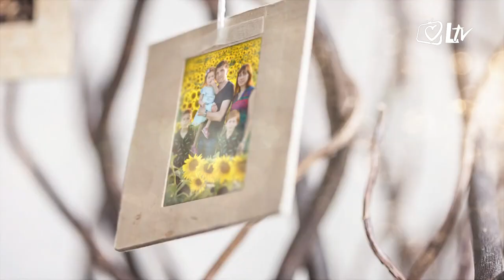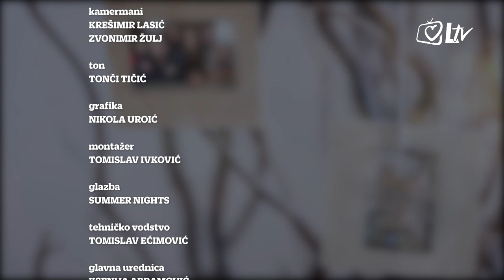In Familia Dei - Holydate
Gošća Ivana Matković ušla je u kasne tridesete neuspješno tražeći čovjeka s kojim bi ušla u brak. Zato je i osnovala ''Holydate'' – organiziranje susreta za katoličke samce namijenjene ljudima koji su bili u potrazi za ozbiljnom vezom koja bi svoj vrhunac imala u sakramentu Ženidbe. Ivana je upravo na tim susretima upoznala svog sadašnjeg supruga Kristijana s kojim je danas nešto više od mjesec dana u braku. Supružnici Matković, Ivana koja ima 40 godina i 11 godina mlađi Kristijan, svjedoče o tome kako su se upoznali, osjete li razliku u godinama u svom odnosu te koji su glavni izazovi muškaraca i žena na putu traženja bračnog partnera.